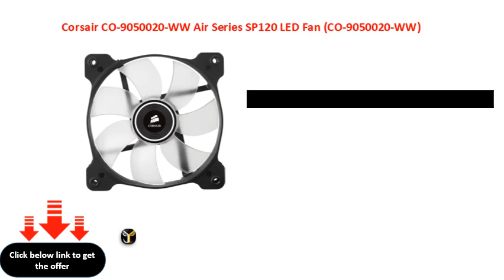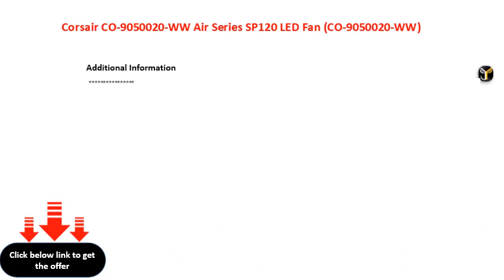Corsair CO 9050020 WW Air Series SP120 LED Fan CO 9050020 WW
Corsair CO9050020WW Air Series SP120 LED Fan (CO9050020WW)